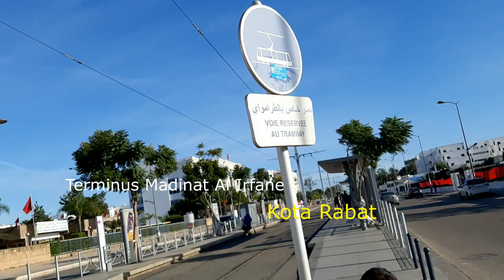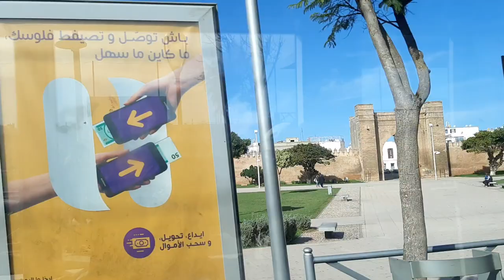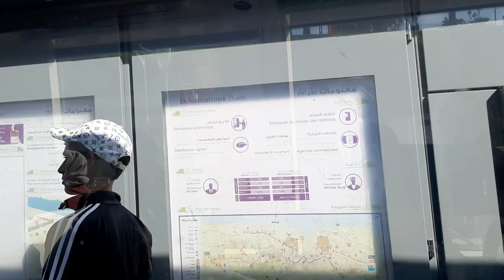TRAMWAY RABAT LIGNE 1 TERMINUS MADINAT AL IRFANE TO TERMINUS HAY KARIMA (NAIK TRAM). JELAJAH MAROKO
Triple H mencoba salah satu transportasi umum di Rabat (ibukota Maroko), yaitu Tram. Saat ini ada 2 jalur tram di Rabat. Di video ini Triple H mencoba ligne 1 dengan rute Terminus Madinat Al-Irfane - Terminus Hay Karima.

Ikuti perjalanan triple H naik tram di Rabat Maroko yuk teman-teman.

~Daily Life of Triple H~